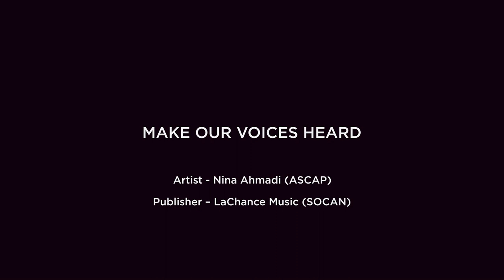MAKE OUR VOICES HEARD - (Official Video)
Born to energize youth to vote, Make Our Voices Heard grew into an anthem for today's youth movements.

Make Our Voices Heard - Lyrics

by Nina Ahmadi (ASCAP)

VERSE I

Keep talking exhausted
Of all these petty imposters
Puppeteering each other
Talking and talking
While kids out getting shot
They up on Capitol Hill
Sittin’ still
Thanks a lot
For passing bills
That make you mills
We march in cold sweat
While big politicians fret
That our fire will bloom
Deep in our chests
Voices boom
We’re making waves
Changing cuttings
Never been tame
Always watching
Always talking
Lend me your ear cuz change is here

CHORUS

Never stop speaking out
change will come and last forever
if we make our voices heard

If we stay strong and stay proud
I promise we can make it better

VERSE II

Using our vote
Take note
We stand tall and proud
Constantly afloat
The message I stress
Is never to stop
Never settle for less
Make it to the mountain top
While those in positions
of making making a difference
Politicians they hypocrites
so they fail to listen
While they're computing diluting
And refuting the truth
Unless they’re shooting no one ever
Notices the Youth

CHORUS II

[Humming]
I know that we can make it better

CREDITS

RECORDING

Writer, Artist  - Nina Ahmadi  (ASCAP)

Composer, Studio  - Camilo Rodriguez (ASCAP)

Choral Group at NWSA - New World School of the Arts - High School, Miami - Anthony Josef (leader), Kaiya Ballard, Logan Dubner, Kaylan Hernandez, Victoria Hernandez

Backup Singer  - Elina Sherman

Mixing Engineer - Steven R. Galloway

Publisher / Master Owner - LaChance Music (SOCAN)

Producers  - Sharon Smith / Camilo Rodriguez / Steven R. Galloway

MUSIC VIDEO

Producers - Sharon Smith, Esther Levin

Director,  Cinematographer - Fina Torres

Editors - Mariana Znar, Daniel Ramirez, Adrian Pierral

Drone Photography – Sergio Arce aka Registered Artist

Thanks to - Rami and James, Jamie-Reliance Aviation, Irina, Ofir, Valentina

MURALISTS

Ivan Roque,  Registered Artist,  Hec One,  Rigo Leon,  DaveL,  Golden,  Eric Arbeling, Aquarela,  Teepop,  Remote,  Chnk,  Claudia LaBianca,  Daniel Ferrer,  Muta, Luis Valle,  Nic G

SPECIAL THANKS

Carlene Sawyer - PIANO SLAM Executive Director

Holly Browde J.D. for legal counsel and support

Getty Images for generous consideration

16plusVote - Christina Bracken, Julie Becker

Anita Hoffman

Murals  - Liberty City  16plusVote Pop Up Graffiti, NW 58th St. and 7th Ave, Miami

Sound Stage - Blue Dolphin Studios, Cinemat Inc., Doral, Florida

Steve R. for special devotion to sound

Website Designer - Alejandra Jimenez

MAKE OUR VOICES HEARD

Artist - Nina Ahmadi (ASCAP)

Publisher – LaChance Music (SOCAN)